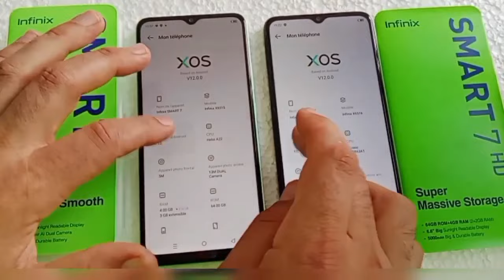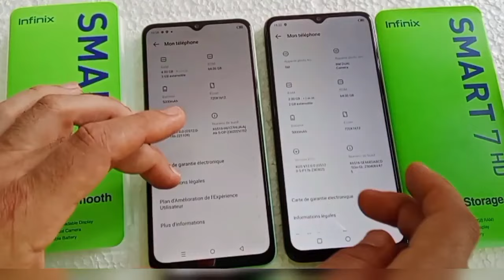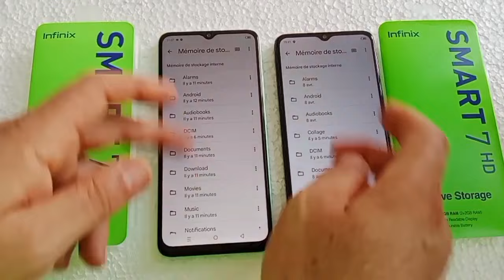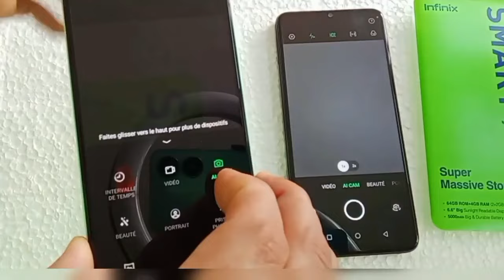infinix Smart 7 vs Infinix Smart 7 HD: speed test